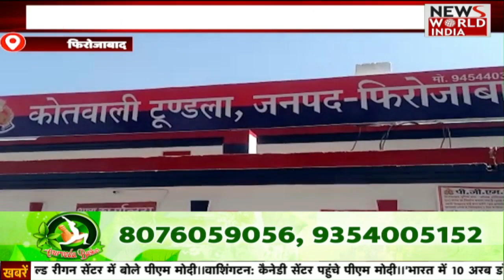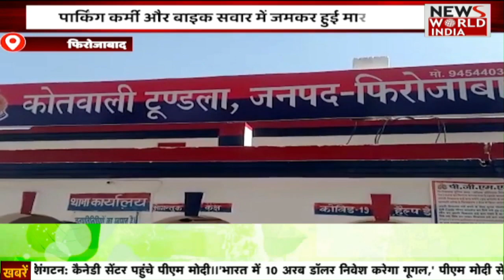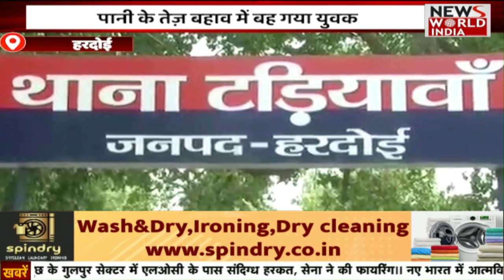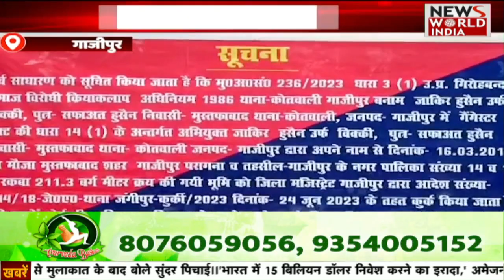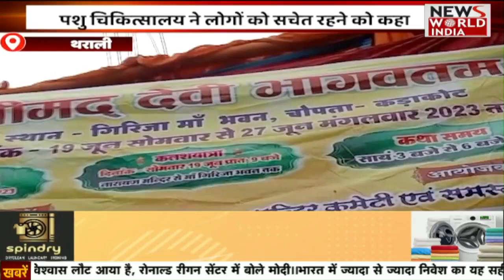सुबह की बड़ी ख़बरों का खास Bulletin | Today news